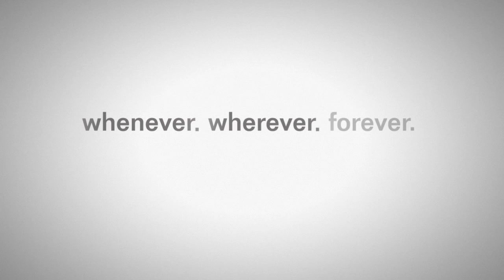Friday The 13th~¡¡¡¡¡¡¿JASON IS SICK MANNN!!!!!!!